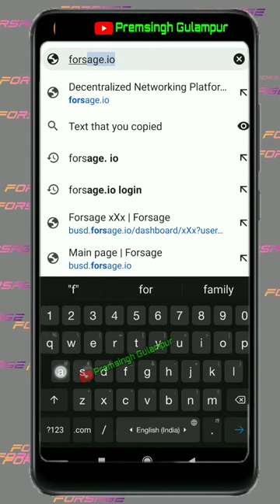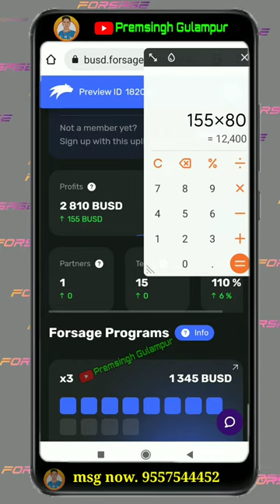Forsage system earning video || online earning opportunities 2022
*फोर्सेज स्मार्ट कॉन्ट्रैक्ट की खुबिया*

° दुनिया का सबसे अच्छा BUSD बेस प्लान .

°शुरूआत करें मात्र 10 BUSD + 0.006 BNB से.

°100% Decentetralized System.

°100% सुरक्षित सिस्टम. कोई रिस्क नहीं हैं.

°Peer To Peer Transaction.
 100% Transparency In System.

°पैसा सीधा आप के Trust Wallet में.

°Forsage में बीच में कोई भी ” Third Party ” नहीं हैं.

°कोई भी धोखाधड़ी या कम्पनी बन्द होने का खतरा नहीं हैं
क्योंकि ये एक Decentralized, Smart Contract प्लान हैं
जिसको एक बार Blockchain में डाल देने के बाद न तो बदला जा सकता है और ना ही Delete किया जा सकता है
ये हमेशा चलता रहता है.

°पैसा Withdrawal करने की ज़रुरत भी नहीं है, पैसा सीधा आप के Trust wallet में आ जाता है जिस पर आपका पूरा – पूरा Control होता हैं.

°आपको इसमें जुड़ने के लिए किसी आधार कार्ड या पैन कार्ड की जरूरत नहीं होती है

*Forsage Income plan कैसे काम करता है*

° Forsage में जुड़ते ही सबसे पहले निवेश की जरूरत होती है और यह निवेश 10BUSD का होता है।
जो दो भागों में बंट जाता है, X3 और X4.

 ° *Forsage X3*
अगर आप 10BUSD Forsage में निवेश करते है, तो उसमें से आधा पैसा यानी 5 BUSD, तो X3 में लगता है। इसमें 3 लोग आपके रेफरल से जुड़ते है, जिसमें से पहले 2 लोगों का पैसा सीधा आपको मिलेगा और तीसरे व्यक्ति का पैसा आपकी डायरेक्ट अप-लाइन के पास जाएगा, जिसे यहाँ Reinvest भी कहा गया है। यहाँ आपको तीन लोगों को जोड़ने पर 10BUSD मिलेंगे और आपका वापस नया X3 ब्लॉक शुरू हो जाएगा।

 ° *Forsage X4*

X3 की तरह ही निवेश का आधा पैसा यानी 5 BUSD इस Slot में आ जाता है। इसमें (2×2) बाइनरी संरचना होती है। X4 में पहली दो डायरेक्ट डाउनलाइन का पैसा आपको नहीं मिलता है, बल्कि 2nd लेवल की पहली 3 डाउनलाइन का पैसा आपको मिलेंगा और चौथी डाउनलाइन का पैसा आपकी अपलाइन के पास चला जाएगा। यानि यहाँ 6 लोगों की डाउनलाइन बनने पर आपको 15 BUSD
 मिलेंगे और वापस नया X4 slot शुरू हो जाएगा।

Forsage मार्केटिंग ही केवल ऐसा बिज़नेस जिसमें जब आप सो रहे होंगे तब भी पैसा बनता रहता है।

अगर आपको विश्वास नहीं होता है तो आप Google और YouTube पर Forsage के बारे में सर्च करें..

➡ Suggested Keyword ➡➡

Premsingh video
Premhelper editing
Premhelper
Premsingh video
Gulampur
Premhelper editing

** IMPORTANT NOTICE